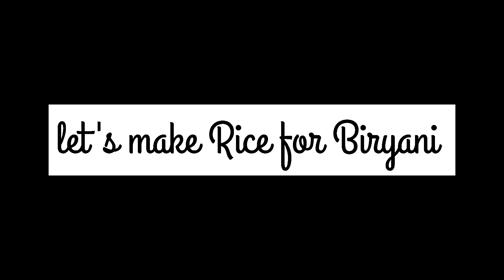Simple Chicken Biryani || Chicken Biryani for Beginners || Restaurant style Chicken Biryani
Hello Everyone,
Today I am going to share with you  easy way to make chicken Biryani.
Hope you like this video and if yes then please do like share and subscribe to my YouTube channel and don't forget to hit a bell icon to get latest video updates.